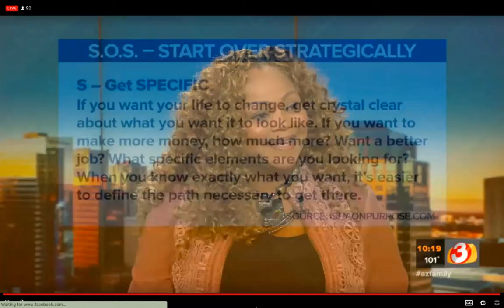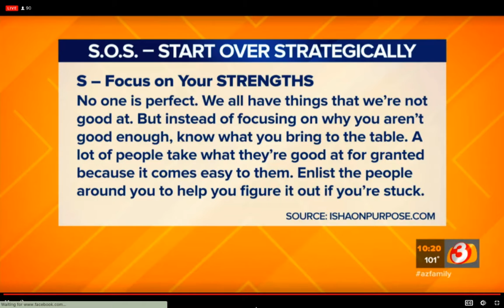Starting Over Strategically: Isha Cogborn on AZ Family/3TV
Overcoming a struggle, transition or making a major life change can feel difficult. Here are three tips to help you turn your life around.